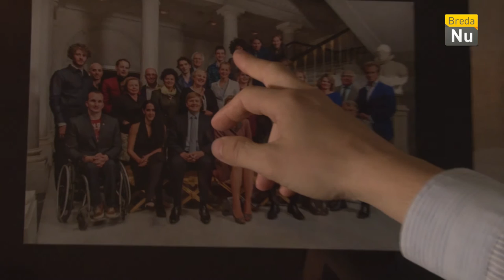Breda In Beeld: NK Stratego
Tijdens het NK Stratego wordt een seniorencompetitie gespeeld en een juniorencompetitie (t/m 14 jaar). Grote kanshebbers voor de seniorentitel zijn de Wereld- en Nederlands Kampioen van 2015: Pim Niemeijer uit Rotterdam en de uit Breda afkomstige Tim Slagboom die in 2014 Wereld- en Nederlands Kampioen werd.